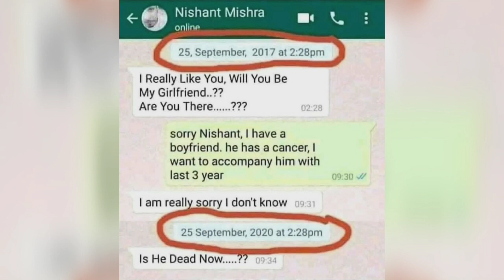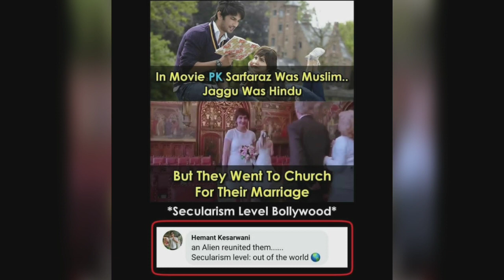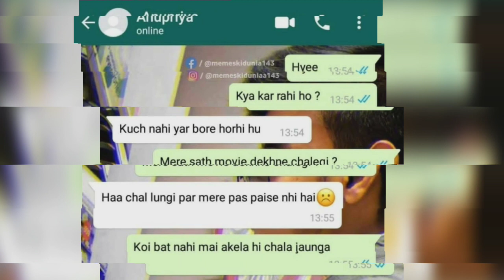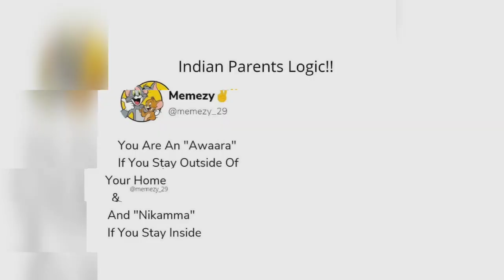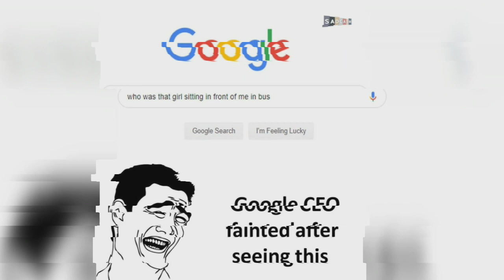Clean funny memes 😂 that will make you laugh 🤣 [17]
Are you memes lover?
Refresh your mood with daily dose of funny memes that will make your day!
New trendingmemes funnymemes videos uploaded daily.

Hey Guys,
Hope you people are fine and enjoying your life to the fullest!
Which meme was your most favorite?
Answer in Comment section.
Best comments will be featured in the upcoming videos!

Remember this: very little is needed to make a happy life. Always keep smiling, stay happy, share your joy with others and enjoy your life to the fullest!
— Movavi Memes